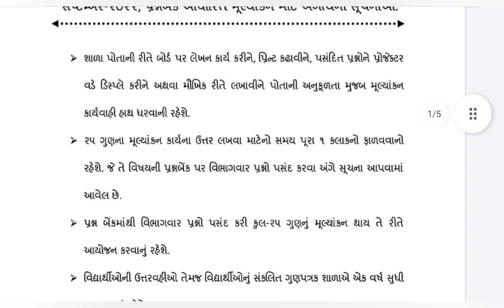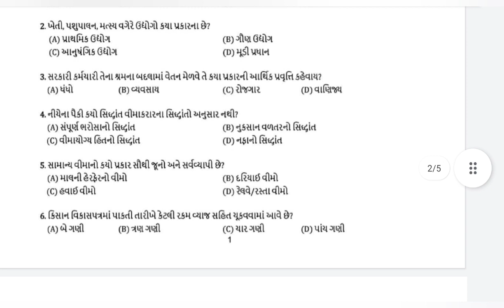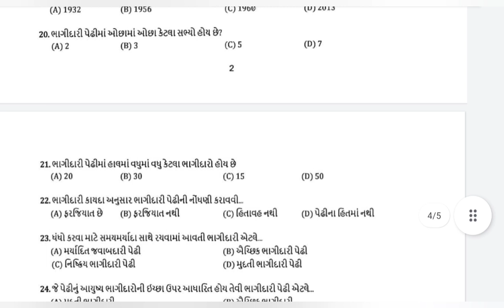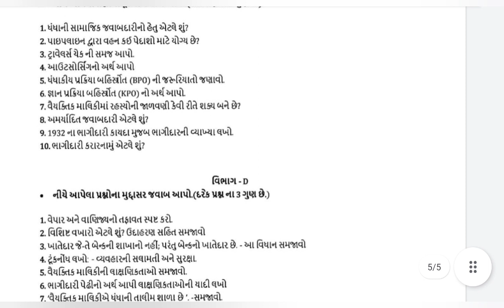STD 11 B.A. : EKAM KASOTI SEPTEMBER 2022 | QUESTION BANK SEP 2022 | EKAM KASOTI 2022 - 3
std11B.A.
dhoran11B.A.

std 11 B.A.,
Dhoran 11 B.A.,
std 11 B.A. ekam kasoti 2022,
std 11 B.A. ekam kasoti solution 2022,
Dhoran 11 VANIJAY ekam kasoti 2022,
Dhoran 11 B.A. ekam kasoti 2022,
Dhoran 11 B.A. ekam kasoti solution 2022,
Std 11 ekam kasoti B.A.,
Std 11 ekam kasoti solution B.A.,
Dhoran 11 ekam kasoti AAKDASHASTRA,
dhoran 11 ekam kasoti B.A.,
std 11 ekam kasoti solution september 2022,
Dhoran 11 ekam kasoti solution september 2022,

std 11 B.A. ekam kasoti 2022 september,
std 11 B.A. ekam kasoti solution 2022 september,
Std 11 VANIJAYekam kasoti 2022 september,
Dhoran 11 B.A. ekam kasoti 2022 september,
Dhoran 11 B.A. ekam kasoti solution 2022 september,
Dhoran 11 VANIJAYekam kasoti 2022 september,
std 11 B.A. ekam kasoti solution 2022 september question bank,
std 11 B.A. ekam kasoti solution,
Std 11 question bank solution 2022,
Dhoran 11 question bank solution 2022,
Std 11 B.A. question bank solution 2022,
Dhoran 11 B.A. ekam kasoti 2022 september question bank,
Dhoran 11 B.A. ekam kasoti solution 2022 september question bank,
Dhoran 11 VANIJAYekam kasoti 2022 september question bank,
dhoran 11 B.A. ekam kasoti,
Dhoran 11 VANIJAYekam kasoti,
Std 11 VANIJAYekam kasoti,
dhoran 11 B.A. ekam kasoti paper,
Dhoran 11 VANIJAYekam kasoti paper,
Std 11 B.A. ekam kasoti paper,
Std 11 VANIJAYekam kasoti paper,
ekam kasoti std 11 september 2022,
Ekam kasoti dhoran 11 B.A. september 2022,
Ekam kasoti dhoran 11 VANIJAYSeptember 2022,
Ekam kasoti std 11 B.A. september 2022,
ekam kasoti std 11 september 2022 B.A. solution,
ekam kasoti std 11 september 2022 VANIJAYsolution,
ekam kasoti dhoran 11 september 2022 B.A. solution,
ekam kasoti dhoran 11 september 2022 VANIJAYsolution,
std 11 B.A. ekam kasoti paper solution September 2022
std 11 VANIJAYekam kasoti paper solution September 2022
dhoran 11 VANIJAYekam kasoti paper solution September 2022
dhoran 11 B.A. ekam kasoti paper solution September 2022
std 11 VANIJAYekam kasoti paper solution 26 September 2022
std 11 B.A. ekam kasoti paper solution 26 September 2022
standard 11 B.A. ekam kasoti paper solution September 2022
standard 11 VANIJAYekam kasoti paper solution September 2022
Ekam Kasoti B.A. solution 26 September 2022
Ekam Kasoti VANIJAYsolution 26 September 2022